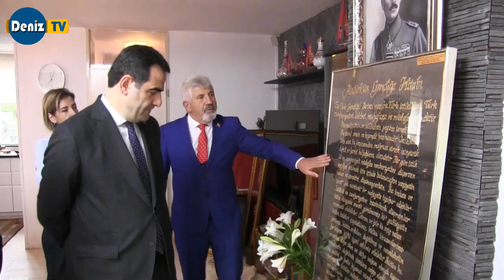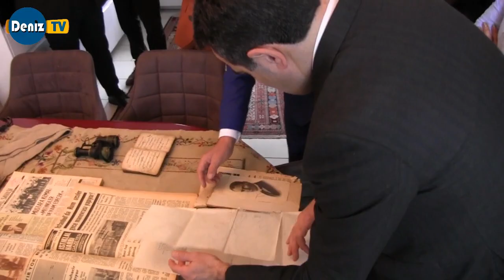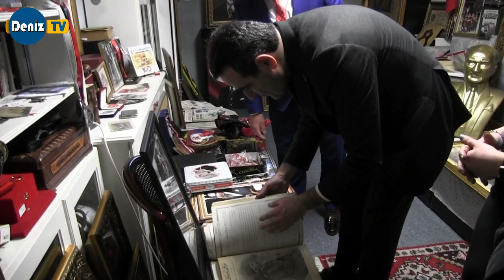Buyukelci Unal ve Baskonsolos Kisacik Canakkale Muzesini zoyaret etti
Hollandanın tanınmış isimlerinden Bülent Türker`in kendi çabaları ile evinde oluşturduğu Çanakkale ve Atatürk Müzesi 8 yıldır Halkın ziyaretlerine açık. Bu güne kadar yaklaşık 50 bin kişinin ziyaret ettiği müzeyi bu kez Lahey Büyükelçimiz Selçuk Ünal ve Rotterdam Başkonsolosumuz Sevgi Kısacık ziyaret etti.